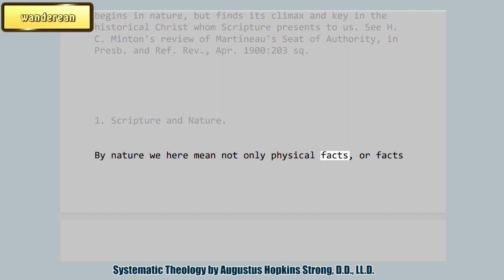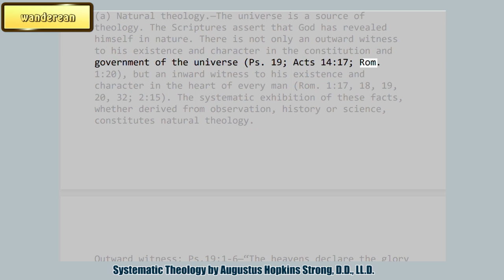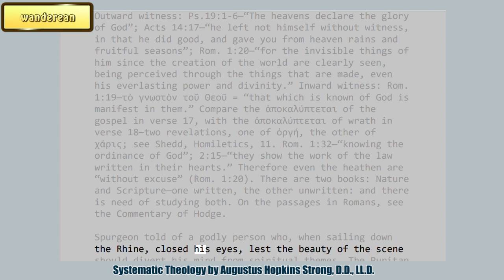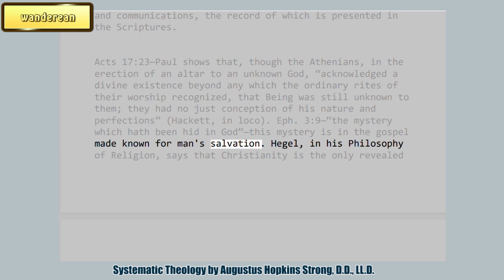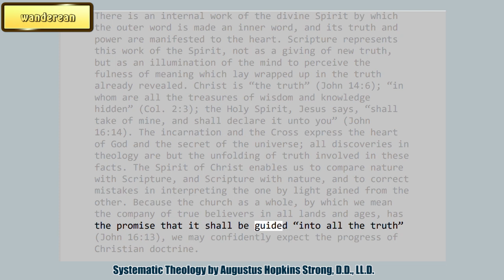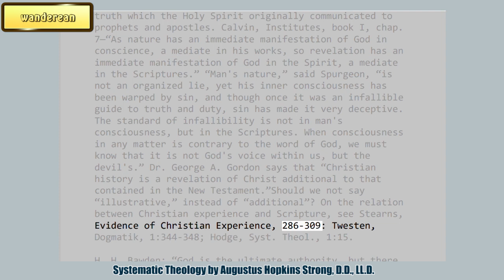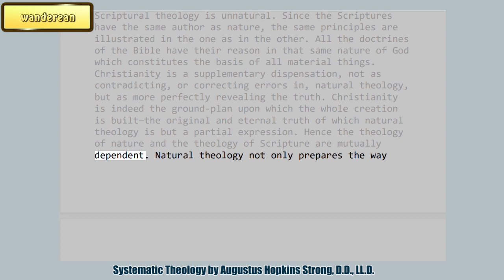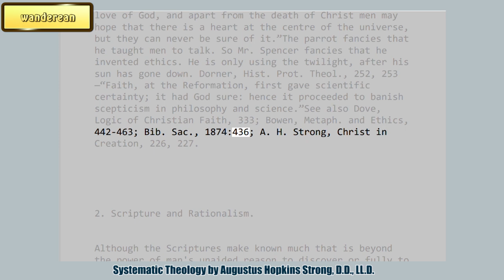Scripture and Nature || Sources of Theology